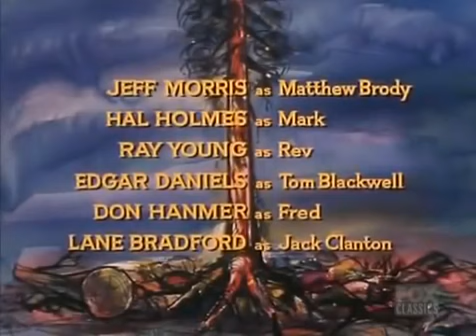BONANZA S9 ep.24 Trouble Town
Not all of these are 100% funny episodes, i just put in ones that i liked and thought were funny! Bonanza.

American western originally broadcast for 14 seasons on NBC from 1959 to 1973. The series centers on the Cartwright family living at Ponderosa Ranch in .

Bonanza Bonanza.

Temporada 11 Episodio 17 - The Trouble with Amy - 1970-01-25. Not all of these are 100% funny episodes, i just put in ones that i liked and thought were funny!

"Bonanza"